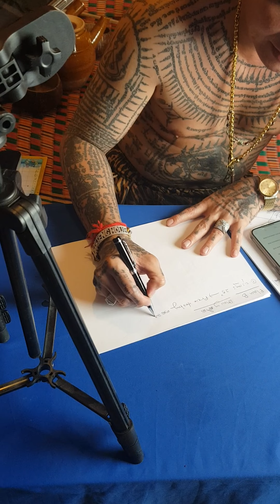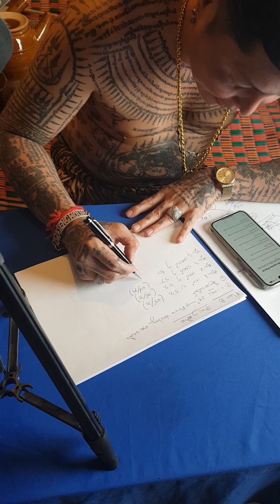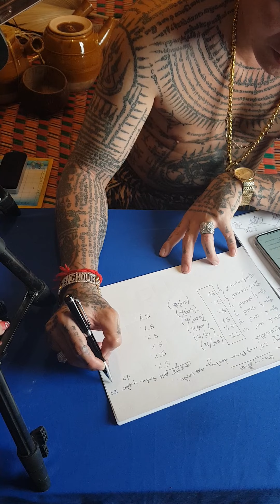system Direct Sale ល្អជាង MLM ឧហ្សាកម្មបណ្តាញទីផ្សារនាំលុយចេញក្រៅ ថៅកែ រោងចក្រ អាហារបំប៉ន ឱសថបូរាណ